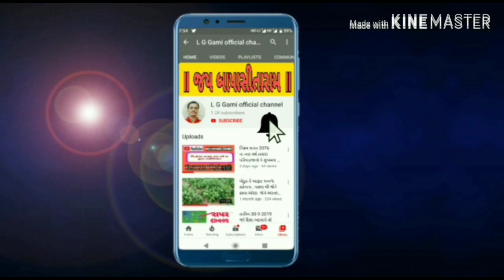વાવાઝોડું ઓમન તરફથી ગુજરાત તરફ દિશાબદલી હવે ગુજરાતમાં વાવાઝોડું આવશે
આ વાવાઝોડું વિન્ડી વેધર એપ્લિકેશન દ્વારા માહિતી આપવામાં આવી છે કદાચ આજે દીસા બદલાઈ જાય તો ગુજરાતમાં વાવાઝોડું ના આવી શકે હવામાન કે પવન દર વખતે ફેરફાર થઈ શકતા હોય છે.આ વિડીયો વાવાઝોડા ને લગતો મોકલવામાં આવે છે કોઈ વાવાઝોડાથી ડરી ન જવુ પણ વાવાઝોડાથી ચેતીને રહેવું  ..!
તો વિડિયો પૂરો પૂરો જુઓ

ખાસ નોંધ: આ વિડીયા ની માહિતી એપ્લિકેશન દ્વારા મોકલવામાં આવી છે આ માહિતી કોઈ અમારા તરફથી નથી તો તેની સૌને નોંધ લેવી